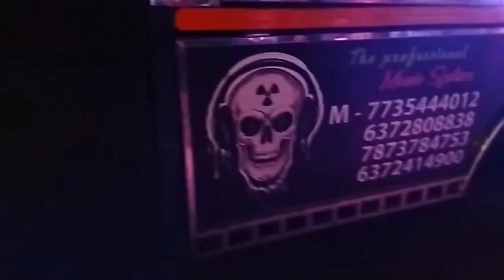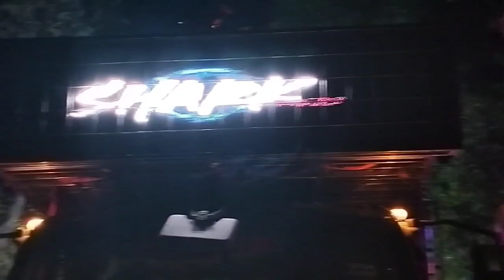Filmy Style re hela ଭଉଣୀର ବାହାଘର / Full Enjoy kale Barat /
Reema/Anil

At-Golagadia. Telkoi. Keonjhar